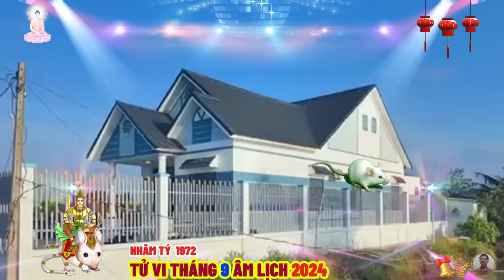☯ Chấn Động Sự Thật Bất Ngờ Tháng 9 âm lịch Năm 2024 NHÂM TÝ 1972 Phật Độ HẾT KHỔ ĐỔI ĐỜI CỰC GIÀU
những người tuổi nhâm tý sinh ra trong khoảng thời gian khác nhau sẽ có tính cách và số phận khác nhau, vậy người tuổi nhâm tý sinh vào ngày nào sẽ gặp được nhiều may mắn nhất, thì xin mời quý khán giả theo dõi luận giải sau đây.
 người tuổi nhâm tý sinh mùng một.
 tiền vận bình thường, an ổn, tới trung vận bắt đầu phát triển, đôi lúc có thể gặp quý nhân trợ giúp, nên có hy vọng phát đạt, có thành tựu làm rạng danh tổ tông, người này nên theo nghiệp quan trường, công chức nhà nước.
 tuổi nhâm tý sinh mùng hai.
 có vận mệnh không tồi, nam thì thông minh, nữ thì xinh đẹp, bản chất con người thiện lương, hòa ái, tuy tiền vận khổ cực, phải tự lập nhiều, có chí khí, trung vận chuyển nghề, càng ngày càng phát triển, hậu vận giàu có.